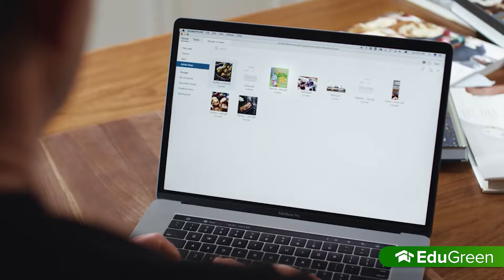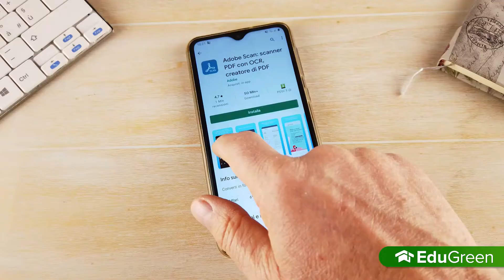Curso Certificado de Gestión de PDF📑 - Green Know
Inscríbete en este curso certificado y aprende a realizar formularios inteligentes con Adobe Acrobat. 👨‍🏫👨‍💻
💸Antes un valor de 110 USD-  🛒Ahora por un costo de 85.68 USD.
👨‍🏫Clases en vivo y en directo.
📲90 días para realizar consultas al instructor.
📺90 días con las grabaciones